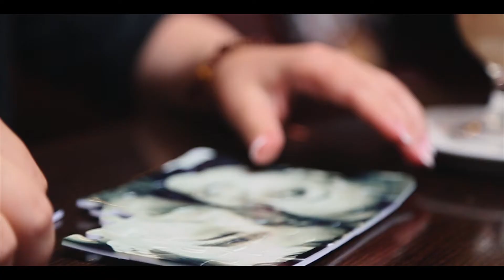Признание для него...